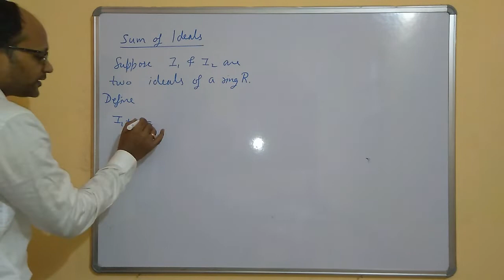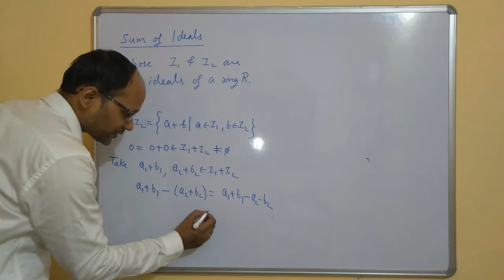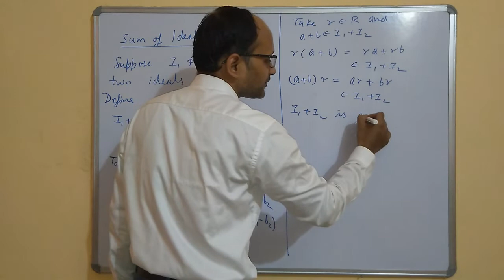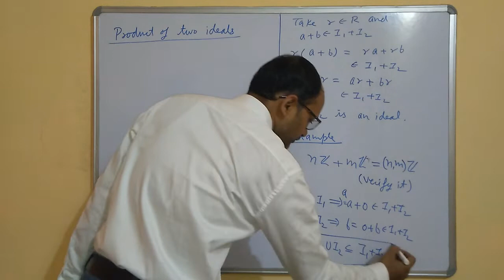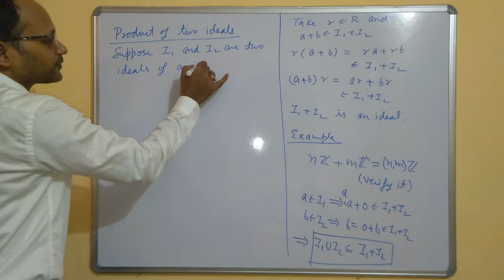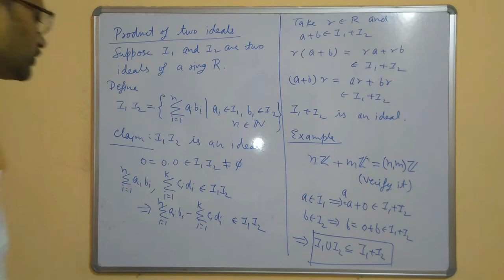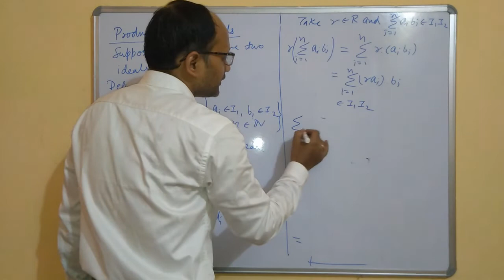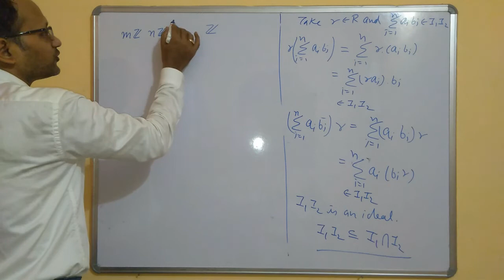Ring Lecture 4 C || Sum and Product of two Ideals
In this lecture we have defined sum of two ideals and product of two ideals with examples.